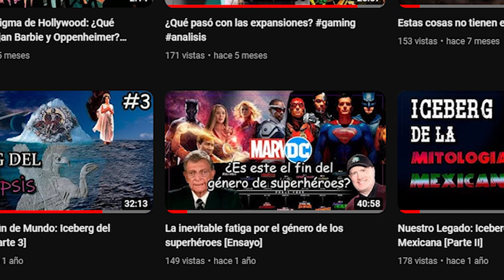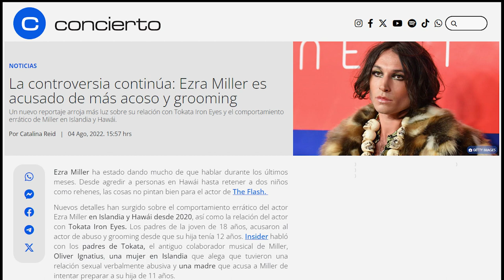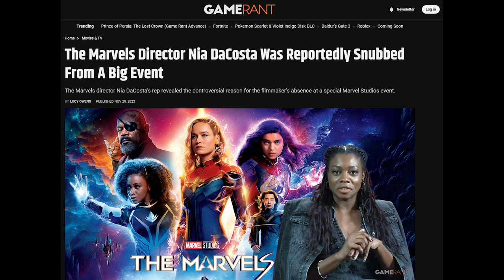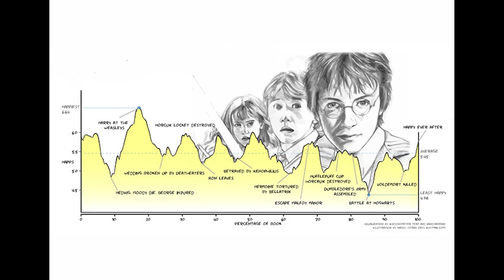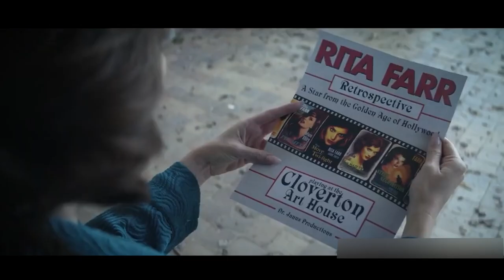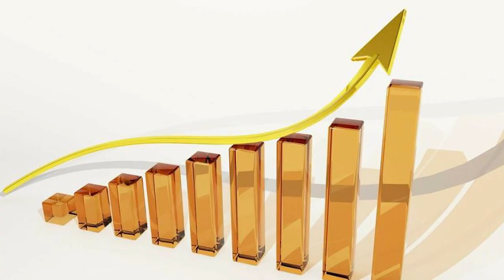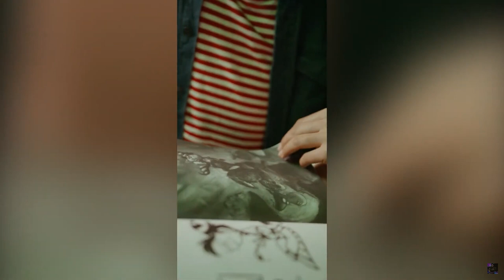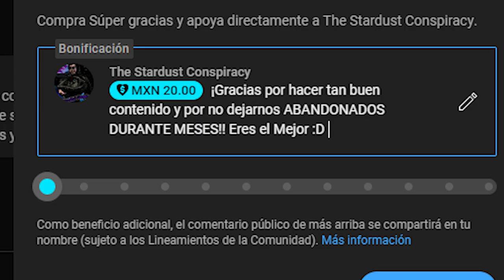Los superhéroes volverán a ser de nicho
En este video analizaremos la evolución del género de superhéroes en el cine, desde sus inicios hasta la actualidad, explorando las razones detrás de su aparente declive. ¿Estamos presenciando el fin de una era dorada para las películas de superhéroes?

Acompáñame en este análisis profundo y reflexivo sobre el estado actual del género de superhéroes en la gran pantalla. ¿Es posible que estemos presenciando el inicio de una nueva etapa para el cine de acción y aventuras?

¡No te pierdas este debate apasionante sobre el futuro de las películas de superhéroes y únete a la conversación!

00:00 Introducción
02:36 Marvel y DC tocan fondo
08:53 La innovación como desarrollo
11:02 La evolución del género a través de la sátira
14:40 La importancia de tener un buen cierre
21:48 El publico cambia
25:34 Conclusión